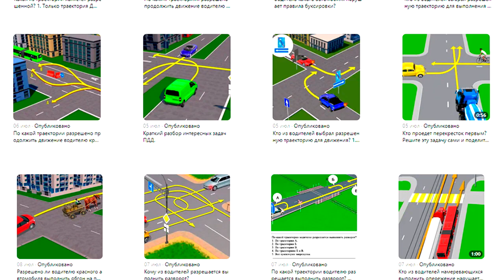Кто из водителей поставил автомобиль на стоянку нарушая правила?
Переходите по ссылке на наш канал в Яндекс Дзен.
Знание правил остановки поможет нам избежать штрафов, а иногда даже эвакуатора.
Решите эту задачу сами и поделитесь задачей с друзьями. Возможно, им тоже будет интересно?